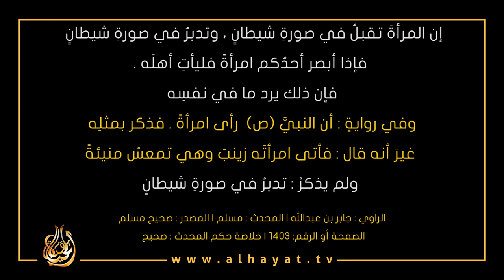روائع النبي محمد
كان إذا إشتهى إمراه لا يزني معها
كان لا يحزن نسائه
قَدِمْنا خيبرَ ، فلما فتحَ اللهُ عليه الحِصْنَ ذُكِرَ له جمالُ صفيةِ بنتِ حُيَيِّ بنِ أَخْطَبَ
 وقد قُتِلَ زوجُها وكانت عروسًا
If he lusts for a woman, he does not commit adultery with her
He did not grieve his women